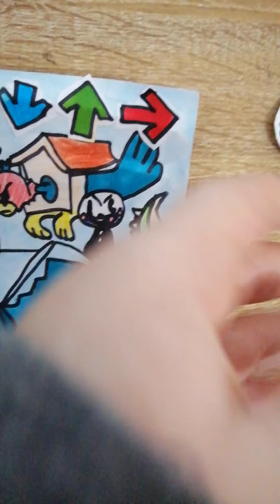¡¡Cocoa y Eggnog Friday night funkin (VERSION CUPHEAD)creado por mi/PAPER MATEO